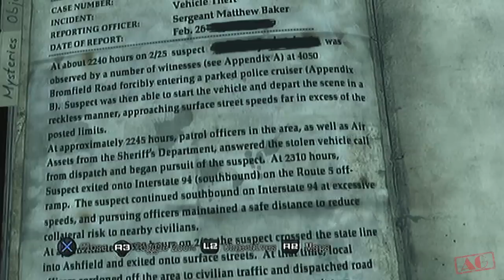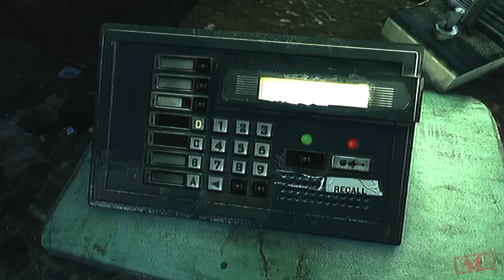Silent Hill Downpour - Playthrough Part 8 (Stop the Patrol Car's)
Silent Hill Downpour Playthrough Part 8
PS3 Gameplay
Game Mode / Puzzle: Hard

I'm gonna make a bad decisions here in my playthrough to get the remaining ending for the trophies :D since I had already chose the opposite on my first playthrough and got the good endings :)